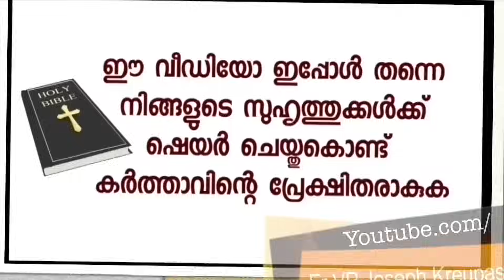മാതാവ് ടാപ്പിങ് ചെയ്തു തന്നു അഞ്ഞൂറ് മരത്തിൽ നിന്നും തൊണ്ണൂറ്റഞ്ചു ഷീറ്റ് ഒരു റബ്ബർ വെട്ടുകാരന്റെ